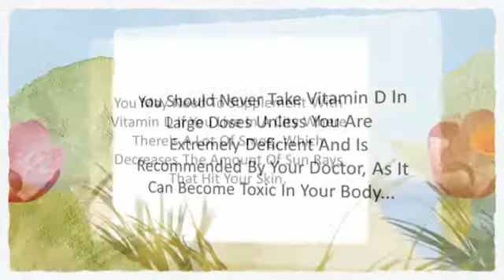What Is Vitamin D? -- A Simple Definition.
Are you interested in learning more about how to naturally, safely lose weight, and keep those extra
pounds off?

Then take 15 seconds to join our list to receive tips for how to eat clean, various topics that cover vitamins and minerals, burning extra calories that can help you lose weight, exercise, fitness, and other life changing information in multiple formats that may include downloadable audio in .mp3 format, video in .mp4 format, and in .pdf.

WIN Cool Fitness Prizes!

Join Now And Immediately Download The “The 5-Minute Guide To Burning Extra Calories Report” For FREE In PDF ($47 Value).